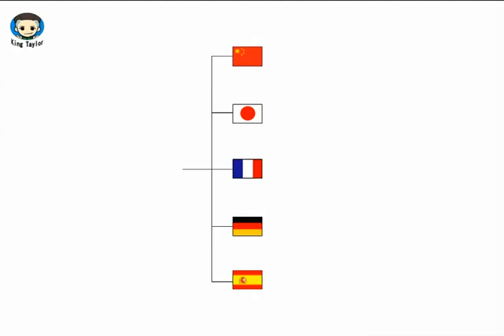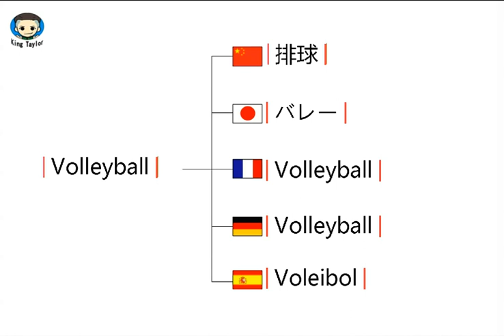How to pronounce Volleyball in German，French，Japanese，Chinese and Spanish -Sex King Taylor